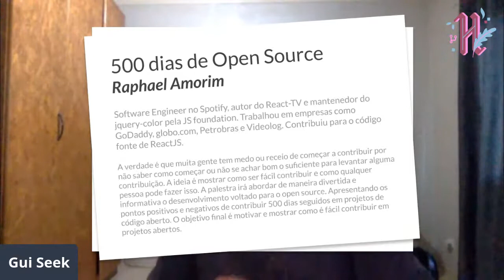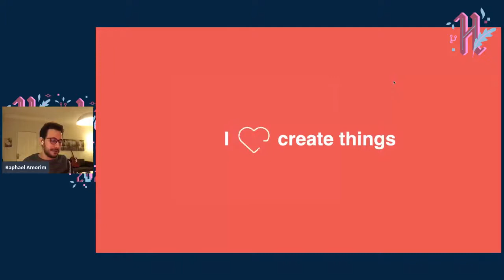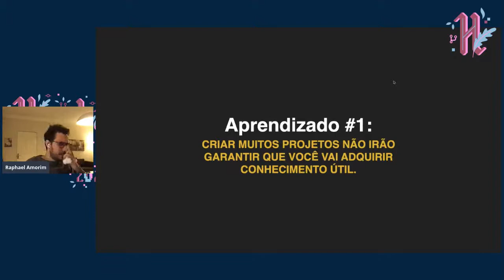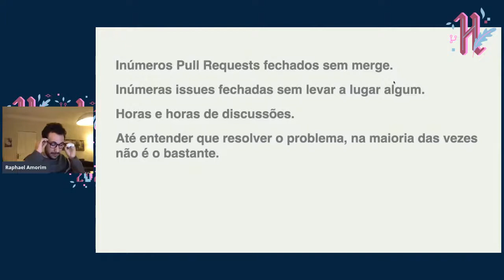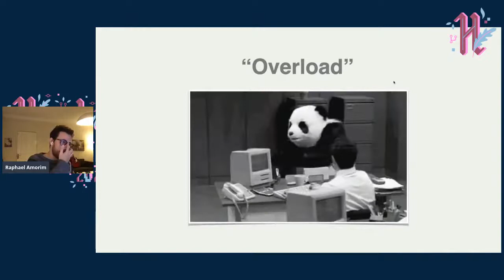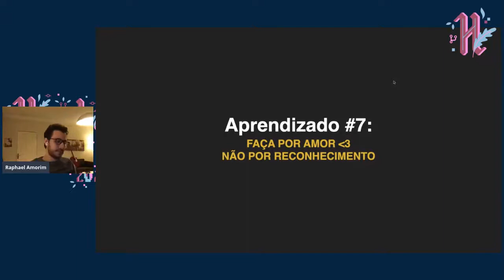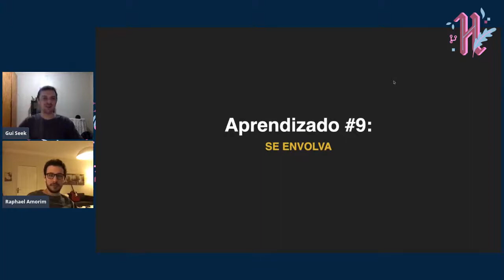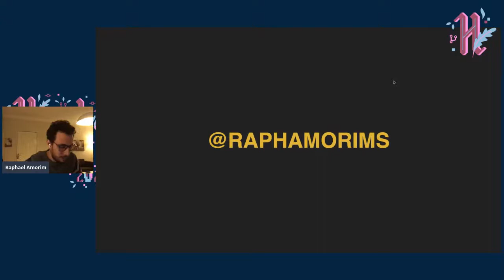Raphael Amorim @ Spotify - 500 dias de Open Source - Hacktoberfest Brasil 2020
Apresentação: Guilherme Siquinelli (@guiseek)
Palestra: Raphael Amorim (@raphamorims)

A verdade é que muita gente tem medo ou receio de começar a contribuir por não saber como começar ou não se achar bom o suficiente para levantar alguma contribuição. A ideia é mostrar como ser fácil contribuir e como qualquer pessoa pode fazer isso. A palestra irá abordar de maneira divertida e informativa o desenvolvimento voltado para o open source. Apresentando os pontos positivos e negativos de contribuir 500 dias seguidos em projetos de código aberto. O objetivo final é motivar e mostrar como é fácil contribuir em projetos abertos.